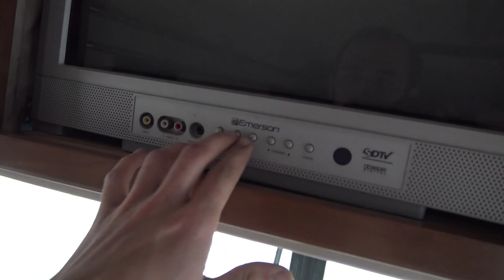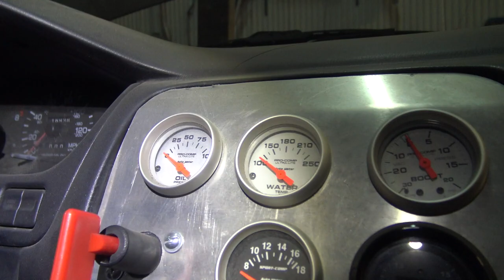2018 DRIFTING PLANS? - Jaymie wants me to work on the RV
Jaymie wants me to work on the RV so we can travel the US drifting? Then I do a quick overview of my1995 Nissan 240sx 2jzgte vvti swapped drift car and talk about what my plans are in 2018 for drifting as far as events and what car ill be driving mustang or s14?

Music!
Intro song! - Tomsize & Simeon - Loud Strings
Outro Song! - Echo (Ft. Bahar Dopran) by Lakuno